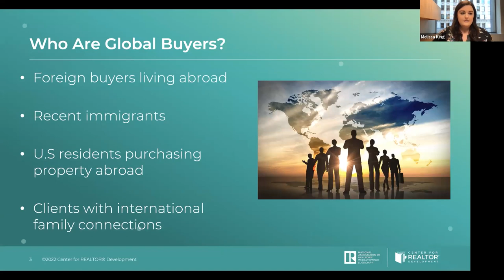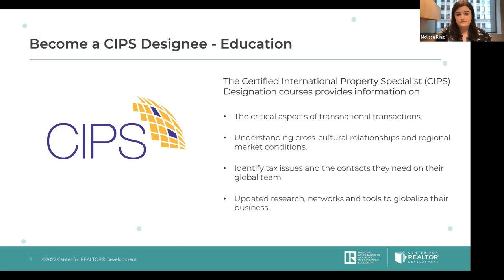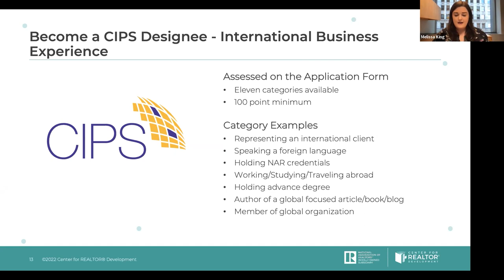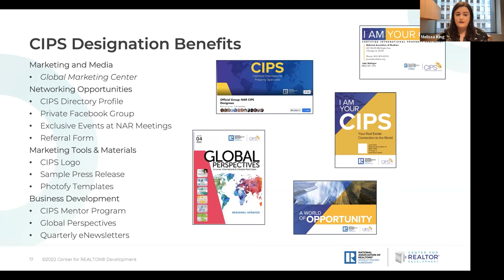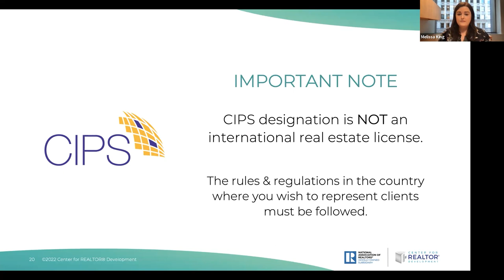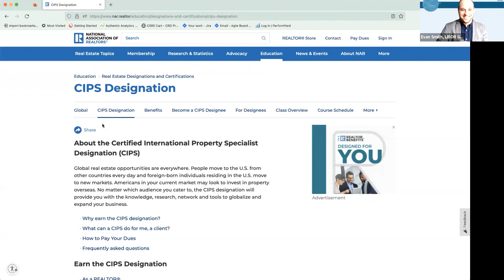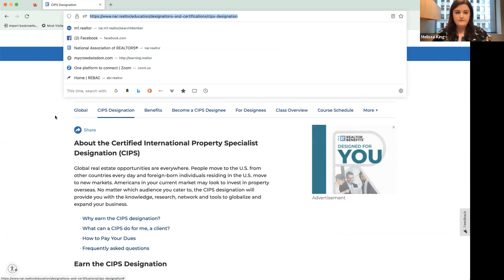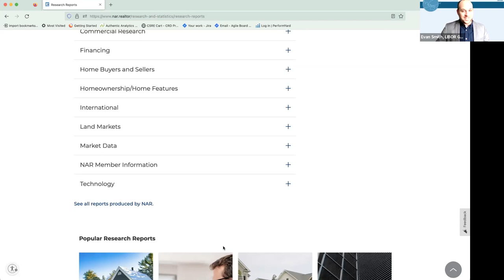NAR’s CIPS Designation: Process & Benefits